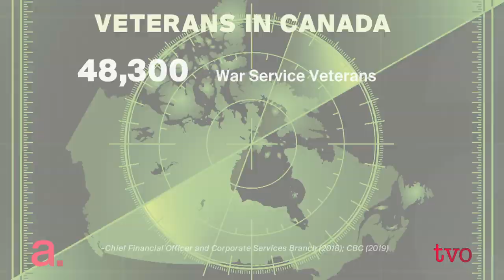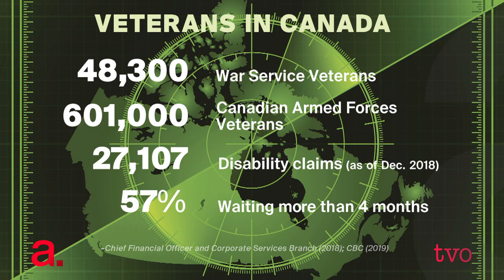Taking Care of Veterans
Over the past decade, federal governments have faced fierce criticism for failing to clear a backlog of close to 40,000 benefit applications from veterans. Now, the Conservative Party of Canada is promising to do it - and all within two years. The Agenda discusses how veterans are treated and looks at what hopes they have for the election.